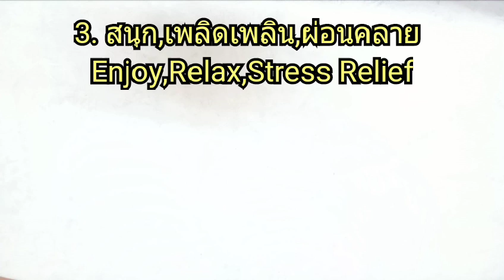Play Doh Rose flower & Engrave easy|sculpture| DIY easy| ปั้นดินน้ำมันและแกะสลักเป็นดอกกุหลาบง่ายๆ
Play doh roses flower & Engrave easy|DIY easy|ปั้นดินน้ำมันและแกะสลักเป็นดอกกุหลาบง่ายๆ
ประโยชน์ของการปั้นและแกะสลัก Utility
1.พัฒนาความคิดสร้างสรรค์ ,creative thinking Exercises
2.พัฒนากล้ามเนื้อนิ้วมือ, fingers Muscle development
3.สนุก เพลิดเพลิน ผ่อนคลาย ,enjoy,relax,stress relief
4.ฝึกสมาธิ,Meditation